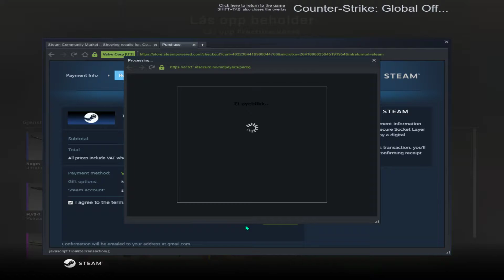getting trolled by valve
thanks gabe:)